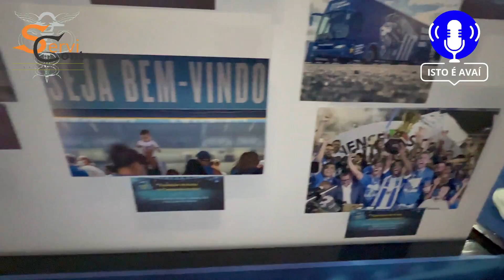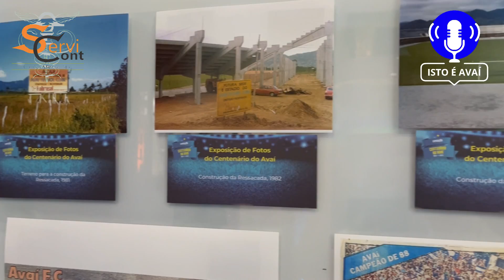EXPOSIÇÃO 100 ANOS AVAÍ | ESPECIAL CENTENÁRIO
⭐️ VIRE MEMBRO DO CANAL!
💲 APENAS 4,99
🎁 TENHA ACESSO A CONTEÚDOS E SORTEIOS EXCLUSIVOS!